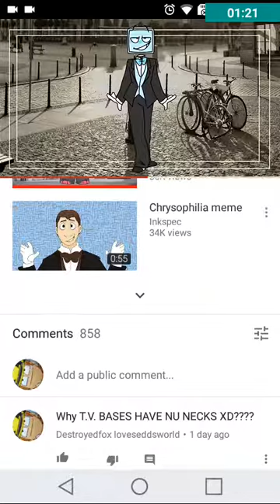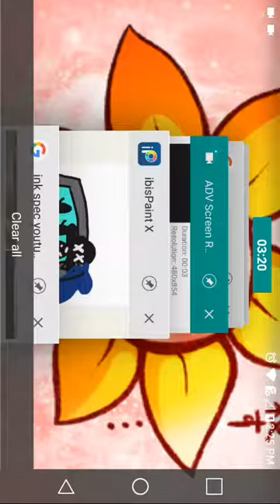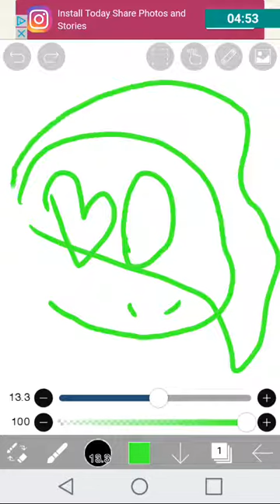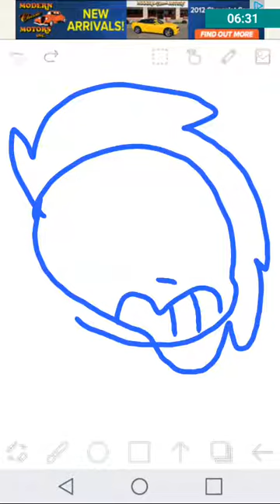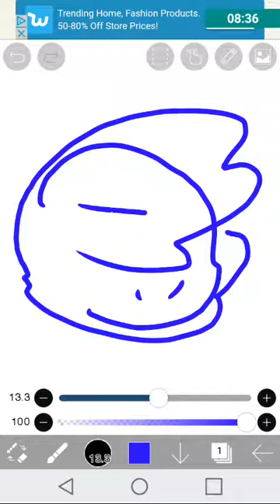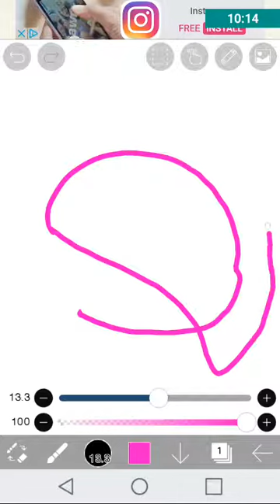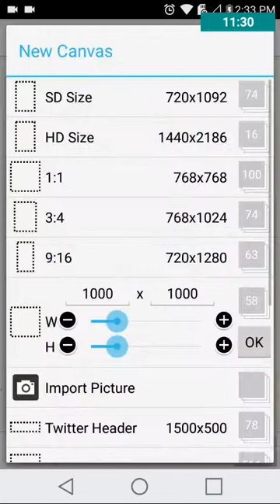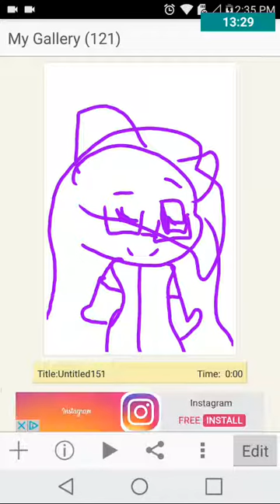I NOW HAVE A DIFFERENT OC NAMED CYBER